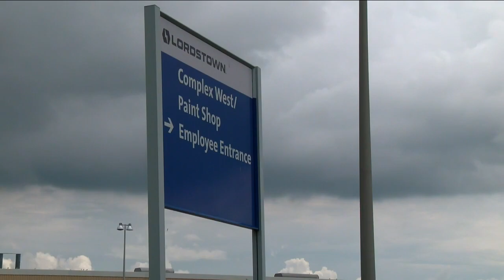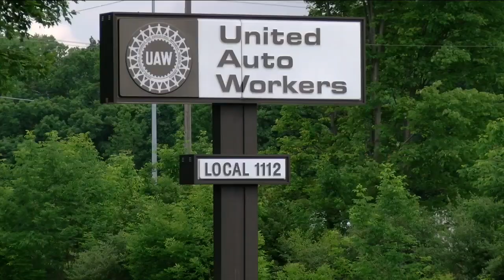After turbulent Tuesday, shares of Lordstown Motors end Wednesday off only a penny